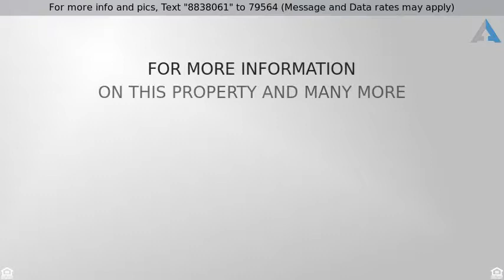Priced at $145,000 - 5042 East 28th Street, Tucson, AZ 85711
Welcome Home

Charming single-story 2 bedrooms, 2 baths with attached carport and large lot. Enter to find wood-look flooring, plush carpets in the nicely sized bedrooms, soft paint tones, exposed painted wood beam, and ceiling fans throughout. Kitchen boasts SS appliances, built-in microwave, and an eye catching tile backsplash. Low care landscaping in both the front and backyards, plus lots of room outback for a pool or garden space. Schedule a showing for this charmer today!